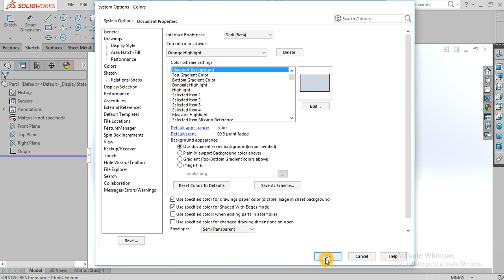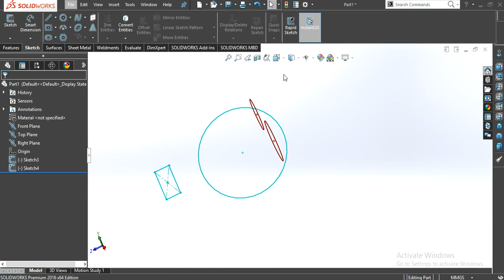solidworks #3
كيف تغير الألوان

How colors change

Nasıl renkleri değiştirmek